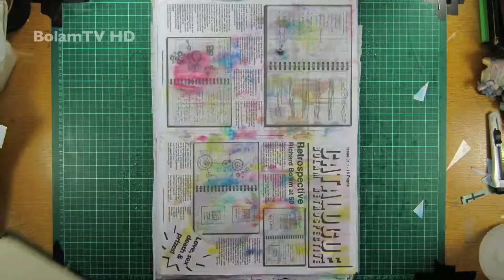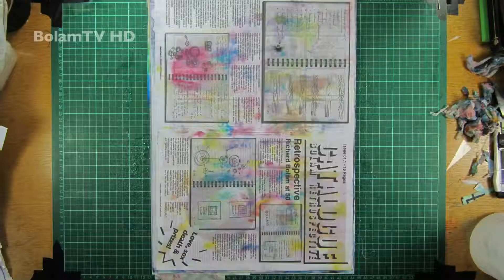Stained by Dead Inkjets - Episode 23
The psychologists will have a field day with this one. It may or may not be revealing, but some of these effects really make my mouth water.
The exhibition will be at the Rutland Arms pub, Sheffield UK, from 24 April to 5 June 2014. This remixed work is part of my year-long retrospective of the last 40 years. These works are being made especially for the show and will be for sale.